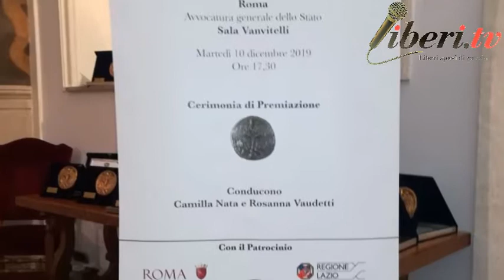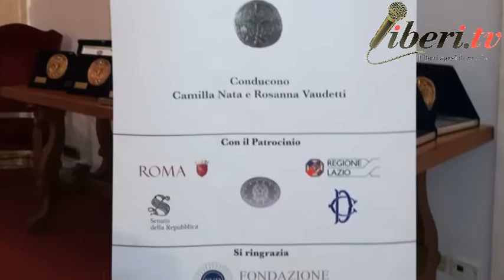Beniamino Quintieri - Premio "Le Ragioni della Nuova Politica" XVII edizione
Beniamino Quintieri, economista (SACE) -  Premio "Le Ragioni della Nuova Politica" XVII edizione